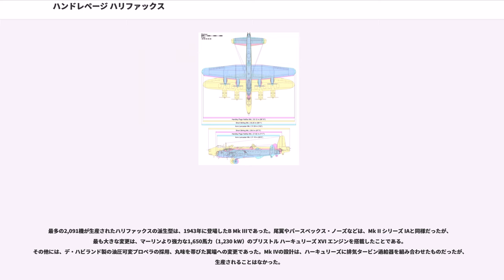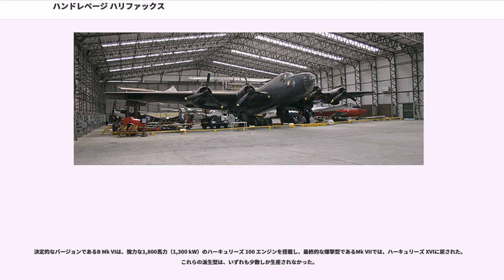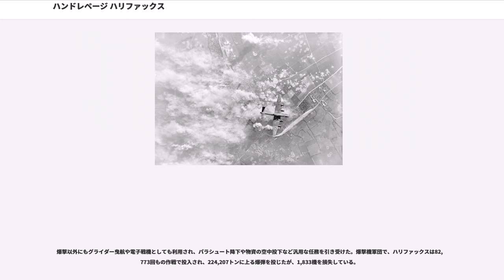ハンドレページ ハリファックス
ハリファックス（Handley Page Halifax）は、イギリス空軍の4発重爆撃機である。開発はハンドレページ社。アブロ社が開発したアブロ ランカスターと同世代の重爆撃機で、第二次世界大戦が終結するまで運用された。ハリファックスはオーストラリア空軍、カナダ空軍、ニュージーランド空軍、さらにポーランド空軍など多数の国で使用された。

ハンドレページ社は空軍省の出した仕様 P.13/36 に合致するバルチャーエンジン2基を搭載した H.P.56 を開発した。しかし本機は開発中のエンジンであるバルチャーエンジンを用いたため性能不足であった。そこで1,280馬力のロールス・ロイス製マーリンエンジン4基に増強した H.P.57 が設計された。イギリス空軍は、最初の試作機が飛行する以前に100機を発注した。重爆撃機の名称に慣例となっている町の名前として、ウェスト・ヨークシャーからハリファックスと名づけられ、Mk I（マークワン）が1939年9月24日にバイチェスター空軍基地で初飛行した。

合計で6,176機のハリファックスが生産され、イングリッシュ・エレクトリック、フェアリー・アビエーション、ルーツ・モーターズ、ロンドン・エアクラフト・プロダクションなどの工場でも行われた。そのうち、イングリッシュ・エレクトリックのサムレスバリー工場では戦時下に2,000機以上が生産された。1946年11月まで製造が続けられたが、量産のピーク時には、1時間1機のペースで生産されていた。

ハリファックス Mk Iは両翼に6つの爆弾を搭載できる他、6.7 m（22フィート）の爆弾倉を持つ。爆弾の搭載量は、5,897 kg（13,000 lb）に上った。マーリンエンジンは、木製の恒速プロペラを駆動した。

本機の防御火器は、機首に7.7 mm ブローニングM1919重機関銃を2門、尾部に4門を装備した。機首と尾部の機関銃は、ボールトンポール製砲塔に搭載された。ビームアタックに備え、真横を射線に捉えた左右各1門のヴィッカース K 機関銃を胴体中央の側面に搭載するハリファックスもあった。

わずかな改良によって、Mk Iは細分化された。最初のMk Iは、Mk I シリーズ Iと称された。続くシリーズ IIでは、総重量が26,310 kg（58,000ポンド）から27,220 kg（60,000ポンド）に増えた。シリーズ IIIでは、より大型なラジエーターを搭載し、燃料搭載量を増強した。これらのMk Iには、同じ主翼のエンジン2基が停止する事態になるか、急な機動を行うと機体が錐揉み状態に陥るという欠陥があり、それが尾翼の設計に起因していたことが判明した。

1,390馬力（1,040 kW）のマーリン XX エンジンを導入し、胴体中央の機関銃に代わって二連装の7.7 mm 胴体背部砲塔を搭載したハリファックスは、B Mk II シリーズ Iと称された。Mk II シリーズ I (スペシャル) では、機首と背部の砲塔を撤去することで性能を向上させた。Mk II シリーズ IAは、大きな垂直尾翼とパースペックス・ノーズに変更され、エンジンはマーリン 22 エンジンに換装された。また、背部にはデファイアントタイプの4連装砲塔が搭載された。尾翼の設計変更で初期型の方向舵のオーバーバランスがもたらす失速による操縦性不良を解決し、パースペックス・ノーズは後のハリファックスで典型的な機首形状となった。

メシエ製ランディング・ギアの不足のため、ダウティ製ランディング・ギアが使われた。メシエ製ギアと互換性がなく、ダウティ製ギアを装備したハリファックス MK IIは新しい呼称を与えられ、Mk Vと称された。ダウティ製ギアの使用は、Mk IIよりも生産の効率向上に繋がったが、着陸重量が18,000 kg（40,000ポンド）に減少したため、通常は沿岸軍団や訓練部隊にまわされた。Mk Vは、ルーツのスピーク工場とフェアリーのストックポート工場で生産され、Mk IIの総生産数1,966機と比較して、1944年から始まったMk Vの生産数は904機にとどまる。

最多の2,091機が生産されたハリファックスの派生型は、1943年に登場したB Mk IIIであった。尾翼やパースペックス・ノーズなどは、Mk II シリーズ IAと同様だったが、最も大きな変更は、マーリンより強力な1,650馬力（1,230 kW）のブリス...